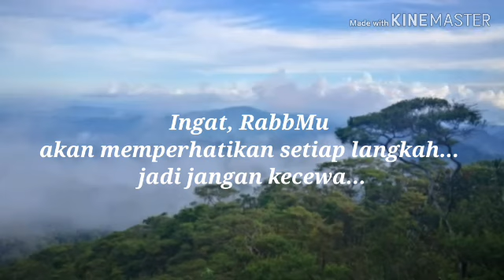Tulisan Hidup | Puisi Taklukkan Dunia